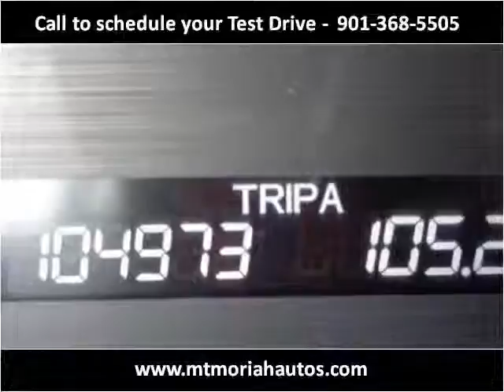2008 Honda Accord Used Cars Memphis TN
This 2008 Honda Accord is available from Mt. Moriah Auto Sales.